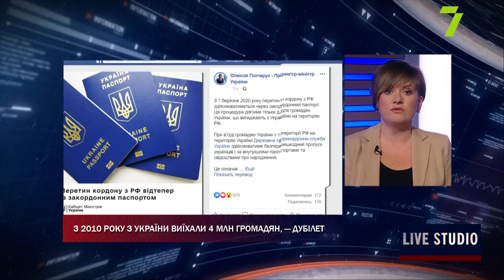До Росії українці виїжджатимуть за закордонним паспортом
телефоном:
Олексій Якубін, політолог